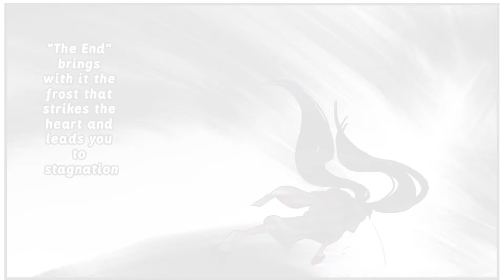When The Past and The End Meet (Honkai Star Rail Comic Dub)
Here's the creator are the comic.

Voice Cast:
@KellyUlleanne as Acheron